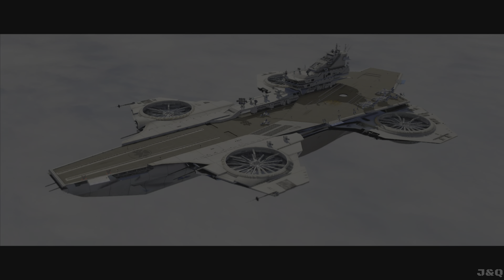Lego Marvel Super Heroes (PS5) 4K HDR - Gameplay Walkthrough Part 2 - Time Square Off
Hi Guys!! 😁

Please note that it does take some time for a video to render on YouTube's side. 4K might not be available straight away after a video was uploaded. Sometimes we are lucky by waiting a few minutes or in some cases 3 to 5 days. My sincere apology for this inconvenience. Unfortunately it's out of my control.

Well this is our first lego game on this channel and definitely not the last 😎. I enjoy the humour in lego games even as an adult.

Let me know what's your favourite lego game in the comments 😁😎

This will also be my 2nd time playing the campaign mode.

Nick Fury tasks Captain America and Mister Fantastic in finding more bricks, and the two head to the Baxter Building, which has fallen under the control of Doctor Octopus. When the fight goes through the Daily Bugle, Spider-Man returns to aid the two heroes. The heroes defeat Doctor Octopus at Times Square, but the Cosmic Brick is stolen by the Green Goblin, who takes it with him to Oscorp Tower.

I hope you enjoy this walkthrough with me as much as I enjoy playing it. 😎😇

Hitting that like button would also mean the world to me 😇🙏

Peace✌️

Plot :

The Silver Surfer comes to Earth to herald Galactus' arrival. He is chased by Iron Man and is attacked by Doctor Doom. His surfboard is destroyed and becomes cosmic bricks, that are spread all over the world. Loki and Doctor Doom assemble a team of villains (including Venom, Doctor Octopus, Magneto and his Brotherhood of Mutants , Sandman, Arnim Zola, Green Goblin and the Abomination) to collect the bricks to build "Doctor Doom's Doom Ray of Doom".[5] With the ray Doctor Doom wishes to defeat the Devourer of Worlds and show the people of Earth he will guide them all to peace. Nick Fury calls upon the Avengers (Iron Man, Captain America, Thor, Hulk, Black Widow, and Hawkeye), the Fantastic Four (Mister Fantastic, Invisible Woman, Human Torch, and Thing), Spider-Man, the X-Men (Professor X, Wolverine, Jean Grey, Cyclops, Storm, Colossus, Iceman, Beast and Gambit) and various other Marvel heroes, to deal with the threat against the world.